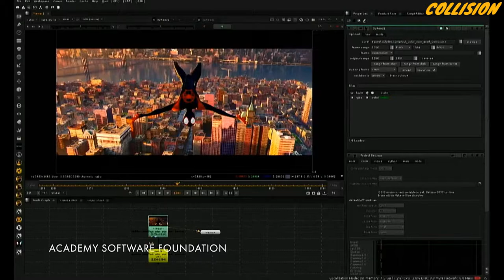How to create awe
Mark Elendt, Christine Simmons and Carolyn Giardina

As the only art form based on technology, Big Screen storytelling is accelerating in this age of rapid technological development. How has technology advanced movie-making and movie-going, and where is the art and science of the movies headed?

CollisionConf 2019